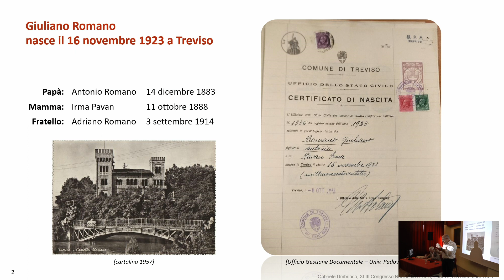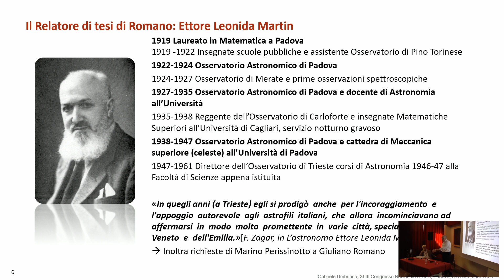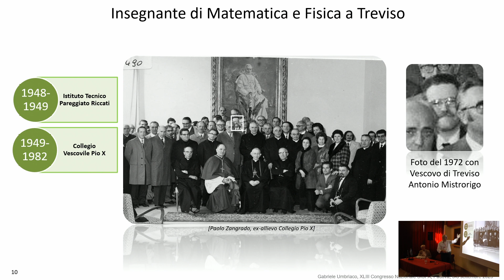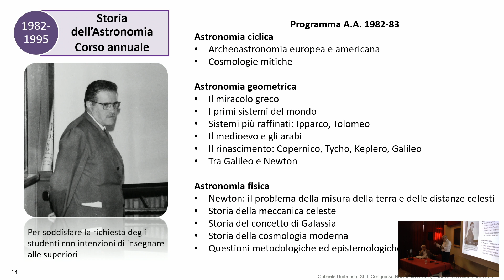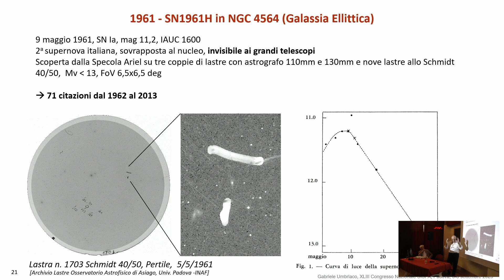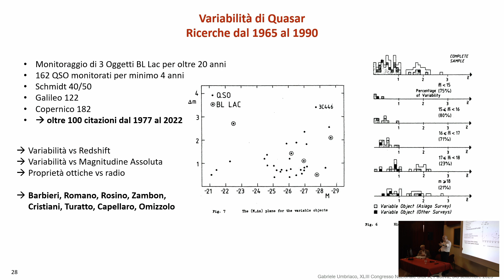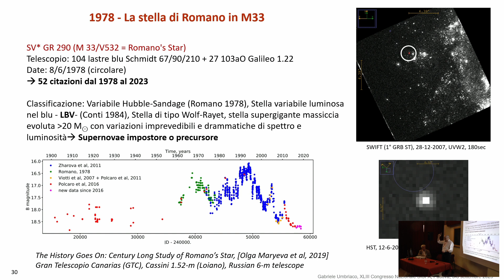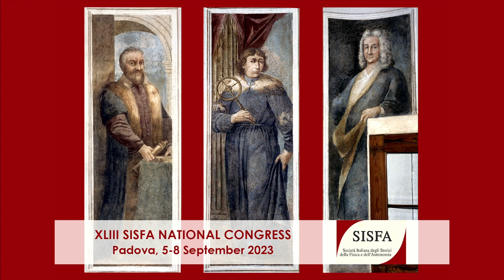SISFA 2023 - 34 - Gabriele Umbriaco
XLIII Congresso Nazionale della Società Italiana degli Storici della Fisica e dell'Astronomia

Session
Commemoration of Giuliano Romano (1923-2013)

Gabriele Umbriaco
Giuliano Romano's Exceptional Astronomical Research at Padua

6 settembre 2023